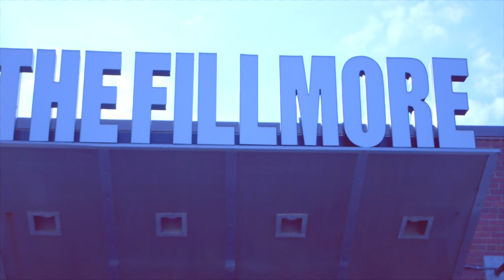Chris Elmore: Chaos | Creative Mornings Sept 2018 Rewind - Live @ Divine Barrel